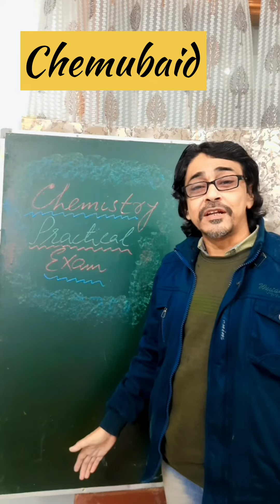All the best students....